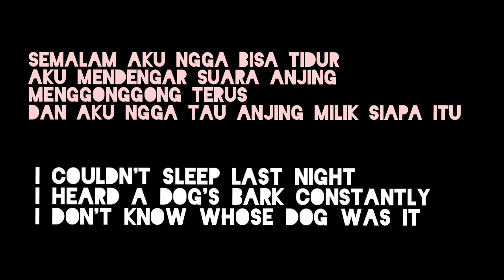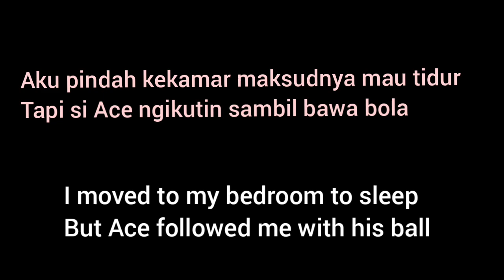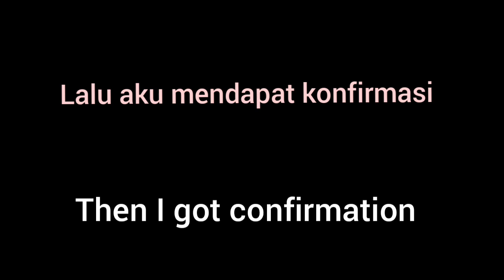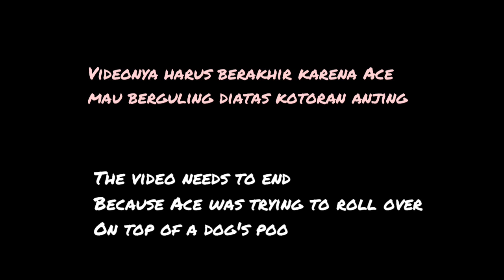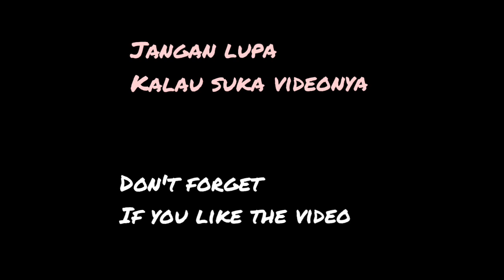Telehealth || Asked doctor reference || X-ray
Today I asked my GP to help me giving me the reference for X-ray.
I didn't meet her directly since it's pandemic but I managed to get the reference letter

Hari ini aku minta tolong ke dokterku untuk memberikan surat keterangan agar aku bisa X-ray. Tidak ketemu langsung dengan dokterku karena masih masa pandemik tapi aku berhasil mendapatkan suratnya

copyright:
Everything you see on this video was created by me [ Esti ] unless otherwise stated.

Breast cancer#dog sitter#biopsy#telehealth#Daily life breast cancer treatment#Asked doctor reference#General practitioner australia#general practitioner#gp#x-rays#xray#Breast cancer story#youtuber indonesia